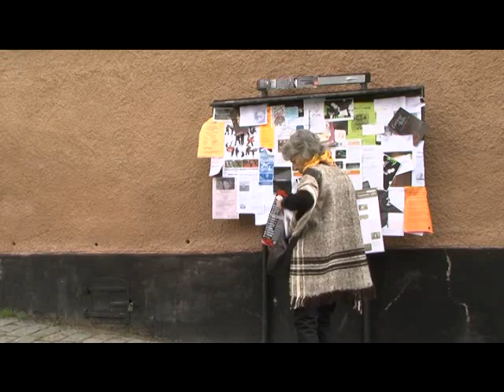Reach your audience 1